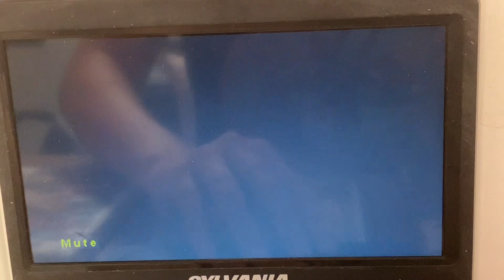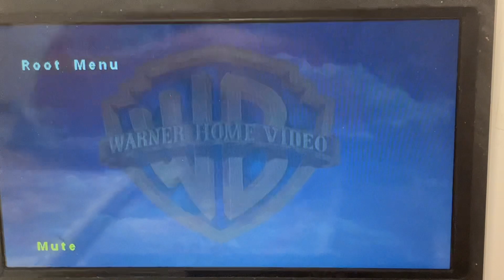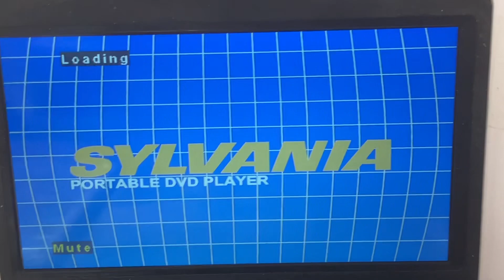Triple Feature DVD Opening #293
1. Hello Kitty Stump Village Making Friends! (2007)
2. Adventure Time Card Wars (2016)
3. Pokémon XY Set 2 Disc 3 (2016)